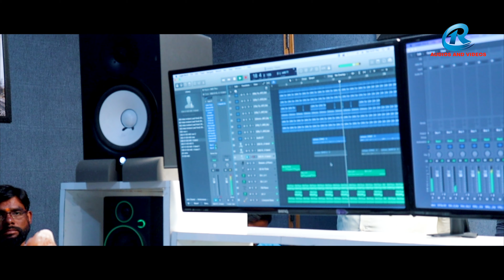sokana kharochu ye banjara song||love failure song || ramu audiios and videos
Song details
Singer. ; Ranga
Lyrics ; Vijay chouhan
Editing. ; Ramu naik
DOP  ;Raj Jayadewan
Music. ; Jayanth